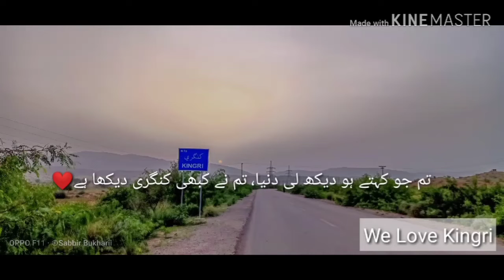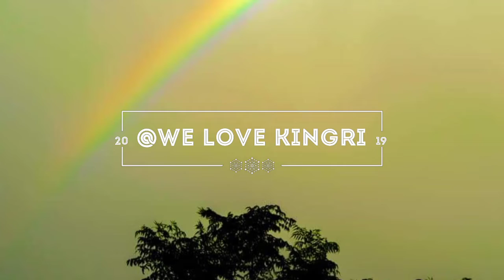Natural beauty of Kingri Balochistan Pakistan. We Love Kingri Balochi Song کنگری بلوچستان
کنگری بلوچستان پاکستان
Natural Beauty
Bautiful Kingrii
Beautiful Balochistan
Beautiful Pakistan
Balochistan Balochistan Song
Balochi Song